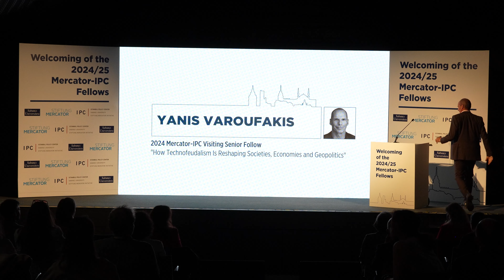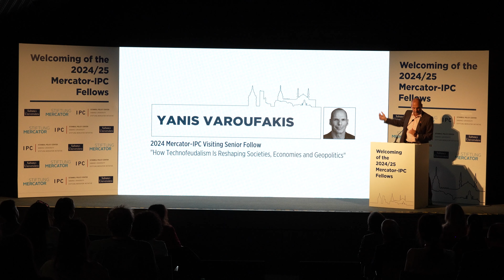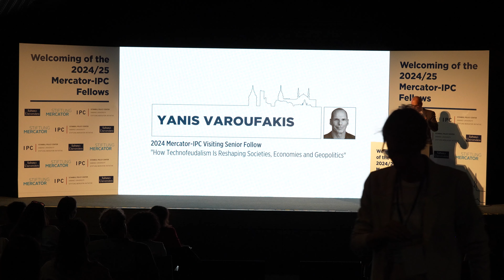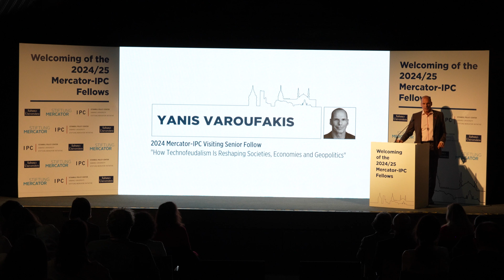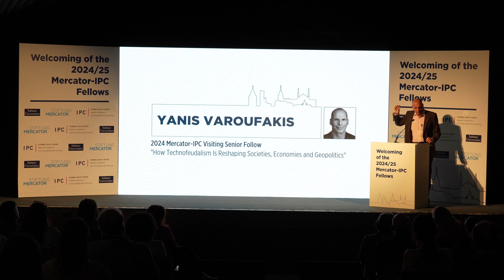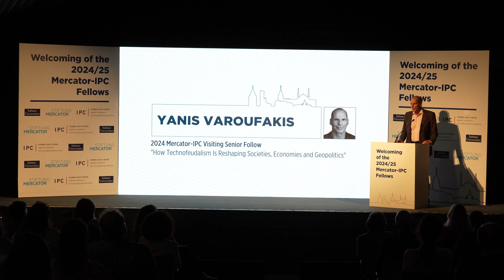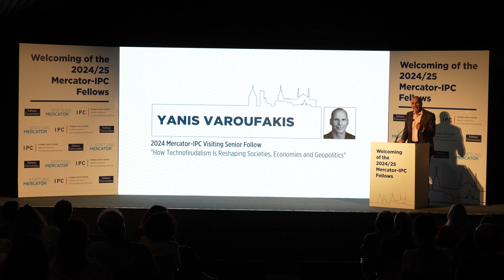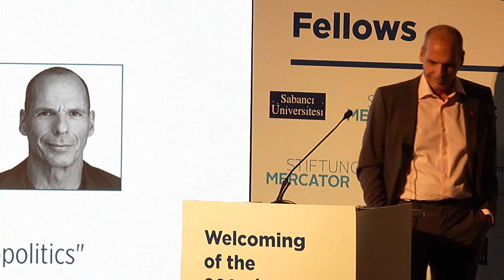A keynote speech by Yanis Varoufakis at the Welcoming Event of 2024/25 Mercator-IPC Fellows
Istanbul Policy Center-Sabancı University-Stiftung Mercator Initiative hosted 2024 Mercator-IPC Visiting Senior Fellow Yanis Varoufakis at the Welcoming Event of 2024/25 Mercator-IPC Fellows on Monday, October 7, 2024. Mr. Varoufakis delivered a keynote speech titled "How Technofeudalism Is Reshaping Societies, Economies and Geopolitics"
The event, marked the official start of the fellowship for the 13th cohort of the Mercator-IPC Fellowship Program.